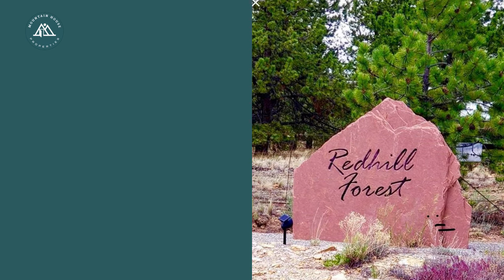2336 Redhill Rd FULL HD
Situated on 2.5 private acres in Redhill Forest with views of the divide and reinecker ridge this property backs up to open space and a large private ranch. The home is low maintenance stucco on the exterior with a private covered gazebo, oversized one car attached garage, updated windows, updated bathrooms, & custom wood burning stove. The split level has living space upstairs with 3 bedrooms down. The HOA provides private fishing on the Middle Fork of the South Platte River and hunting rights!